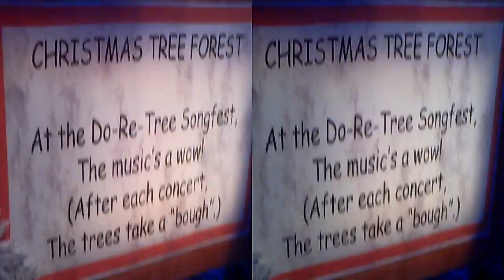Santa's Wonderland 3D at Macy's 2016